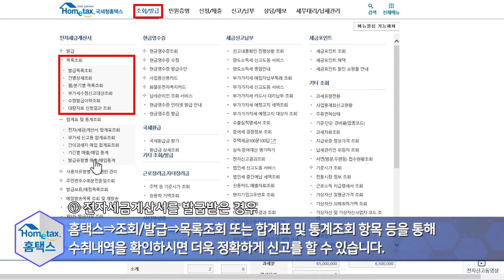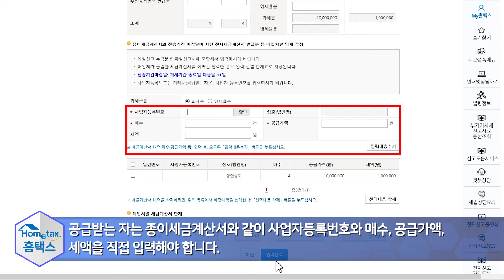매입처별세금계산서합계표 작성편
홈택스 부가가치세 매입처별세금계산서 합계표